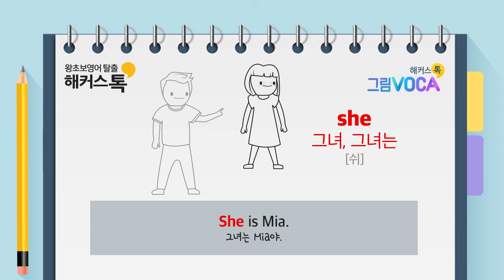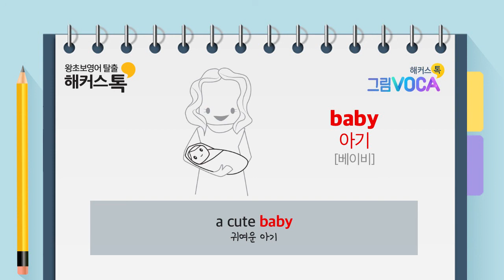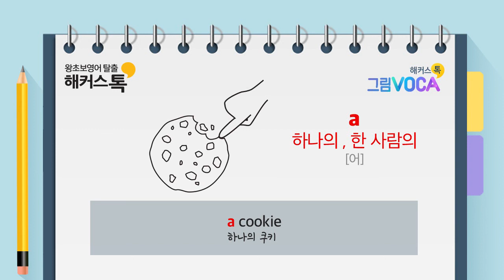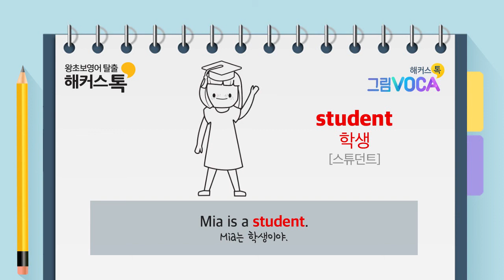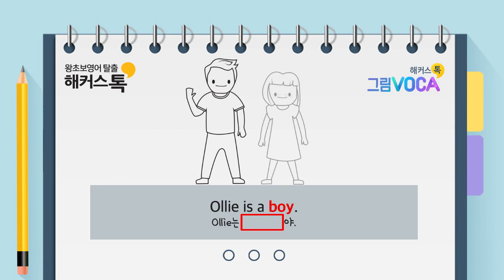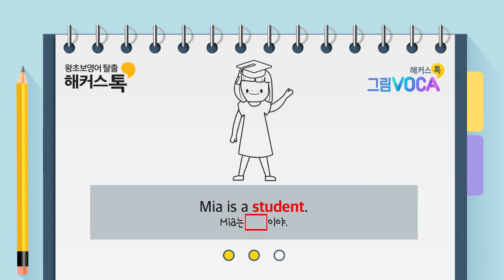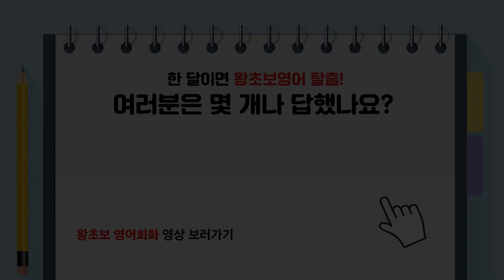7분완성 영어회화 필수 영단어 암기 DAY 1 | 해커스톡 그림VOCA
이미지와 스토리를 통해 더 쉽게 외우는 영어단어!
▼ 단어리스트 확인하려면 《더보기》 ▼

00:29 I
00:42 you
00:54 she
01:09 he
01:21 boy
01:35 girl
01:48 cute
02:02 baby
02:16 friend
02:30 they
02:44 this
02:58 it
03:11 a
03:23 the
03:35 be (am)
03:49 be (is)
04:04 be (are)
04:18 student
04:32 kid
04:47 hello